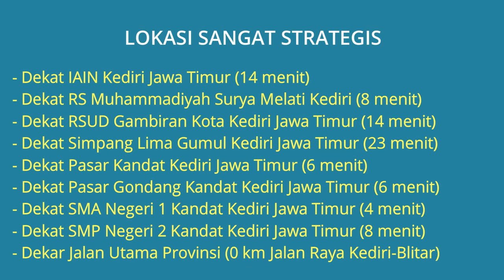Dijual Tanah dan Rumah Joglo Antik di Kediri Dekat IAIN Kediri, RSUD Gambiran, Pasar Kandat, Bandara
Dijual Lahan Tanah Luas dan Rumah Joglo Antik di Pule Kandat Kediri Jawa Timur Dekat IAIN Kediri, Dekat RS Muhammadiyah Surya Melati Kediri, Dekat RSUD Gambiran Kota Kediri, Dekat Simpang Lima Gumul Kediri, Dekat Pasar Kandat Kediri, Dekat SMA Negeri 1 Kandat Kediri, Dekat Bandara Kediri.

Alamat Lokasi Tanah dan Rumah: Pule, Kel. Pule, Kec. Kandat, Kab. Kediri, Jawa Timur. Lahan ini cocok untuk dijadikan Kantor, Resto, Cafe, Rumah Makan, Villa, Hotel, Penginapan, Tempat Wisata Budaya atau Rumah Pribadi.

Harga Jual Rp.3.700.000.000 Jika berminat silahkan hubungi pemilik rumah Telp/WA: 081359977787

Tanah dan Bangunan Terdiri dari:
- 3 Bangunan Rumah Joglo dengan Konsep Limasan Jawa
- 1 Musholla kayu
- 2 kamar mandi
- 2 Gazebo Kayu yang menyatu dengan Kolam
- 17 buah kolam dengan luas Total 552,49 m2
- Area Parkir yang Luas

Suasana Tempat yang Nyaman:
- Teduh banyak pepohonan yang rimbun
- Nyaman, Tentram, Sejuk dan Segar
- Lingkungan Kondusif
- Air dari Sumur Asli bukan PDAM

Lokasi Rumah Strategis:
- Dekat IAIN Kediri Jawa Timur (14 menit)
- Dekat RS Muhammadiyah Surya Melati Kediri Jawa Timur (8 menit)
- Dekat RSUD Gambiran Kota Kediri Jawa Timur (14 menit)
- Dekat Simpang Lima Gumul Kediri Jawa Timur (23 menit)
- Dekat Pasar Kandat Kediri Jawa Timur (6 menit)
- Dekat Pasar Gondang Kandat Kediri Jawa Timur (6 menit)
- Dekat SMA Negeri 1 Kandat Kediri Jawa Timur (4 menit)
- Dekat SMP Negeri 2 Kandat Kediri Jawa Timur (8 menit)
- Dekar Jalan Utama Provinsi (0 km Jalan Raya Kediri-Blitar)
- Dekat Bandara Kediri (45 menit)

Spesifikasi Rumah:
- Harga Rumah: Rp.3.700.000.000
- Sertifikat Rumah: SHM (Sertifikat Hak Milik)
- Luas Bangunan: 188 m2
- Luas Tanah: 1630 m2
- Kamar Tidur: 2 kamar
- Kamar Mandi: 2
- Sumber Air: Air Sumur Asli Bukan PAM
- Tempat Parkir Mobil: Luas
- Daya Listrik: 1.300 Watt
- Alamat Lokasi Rumah: Pule, Kel. Pule, Kec. Kandat, Kab. Kediri, Jawa Timur 64173